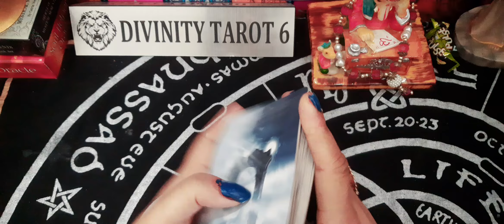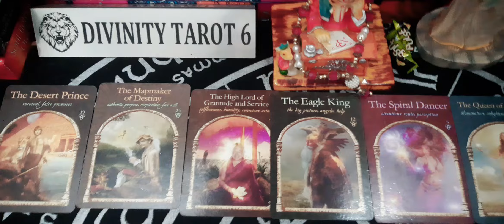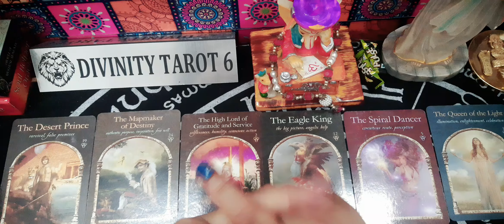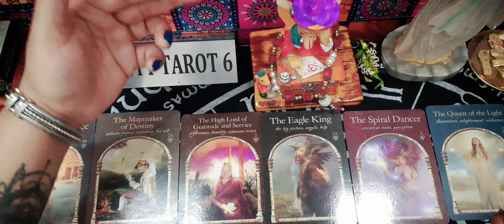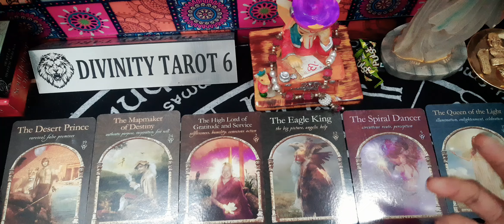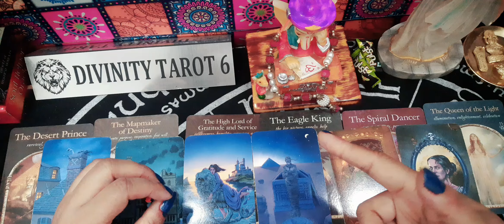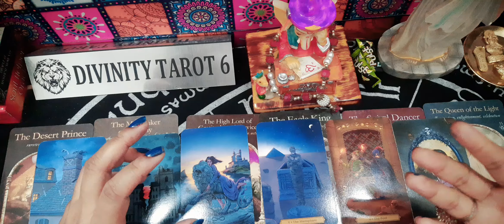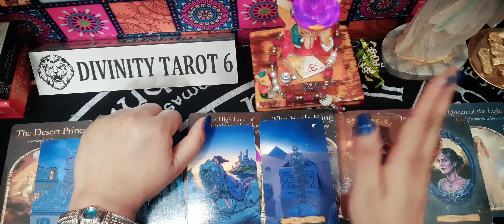UNEXPECTED BLESSINGS MIRACLES ARE COMING FOR YOU